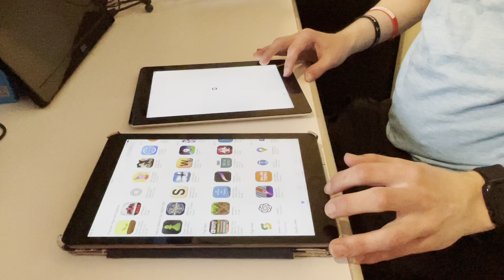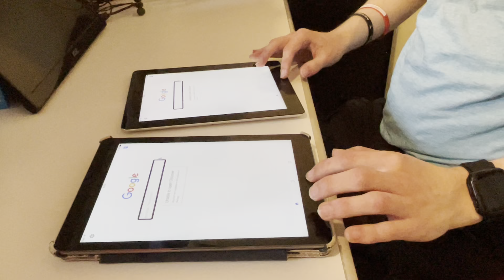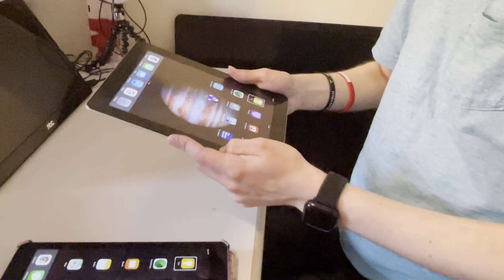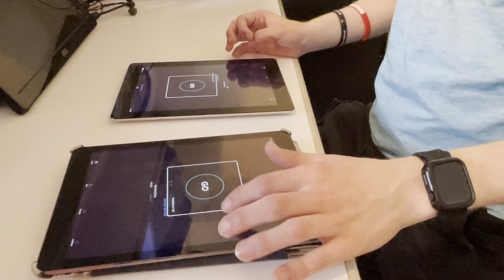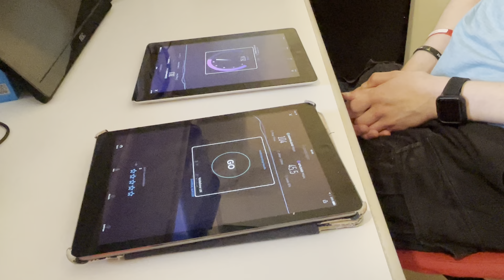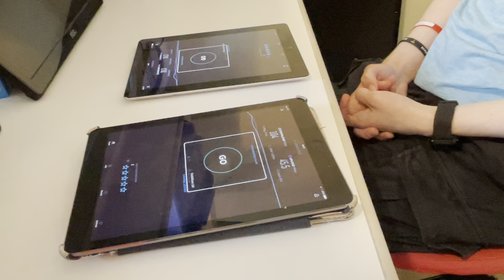iPad Air, first generation versus iPad, fourth generation comparison 2024. ￼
This is a comparison between a secondhand fourth generation iPad running iOS 10.3.3 and a secondhand iPad Air one running iOS 10.0.2, this video discusses each of the differences between them, in terms of processor, different hardware and software. ￼